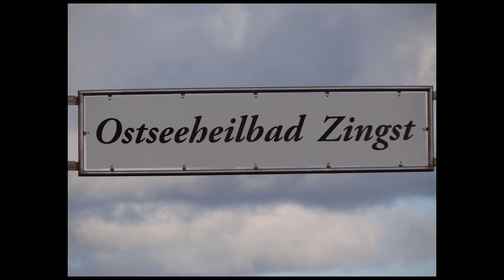Ostseeheilbad Zingst Oktober 2012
Jedes Jahr gibt es ein Naturschauspiel in Ostseeheilbad Zingst und Umgebung. Natürlich gibt es auch mehr zu sehen, wie Natur pur, die Ostsee, der Bodden, viele Vogelarten und andere Tiere. Einfach mal abschalten und genießen, sei es bei einer Fahrradtour, wandern, Kutschtouren u.s.w.